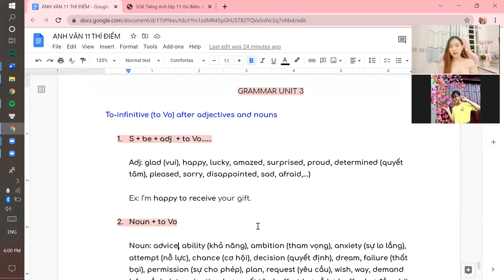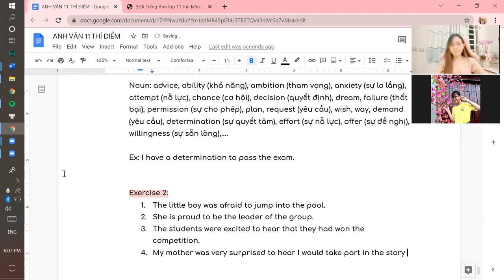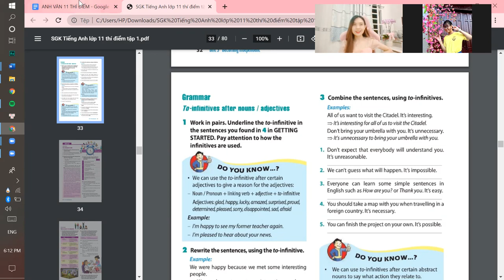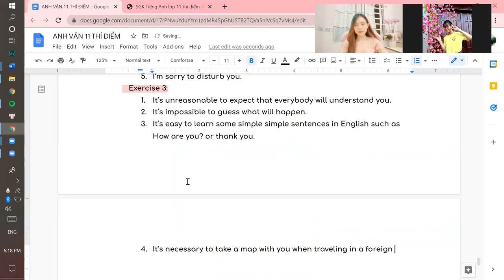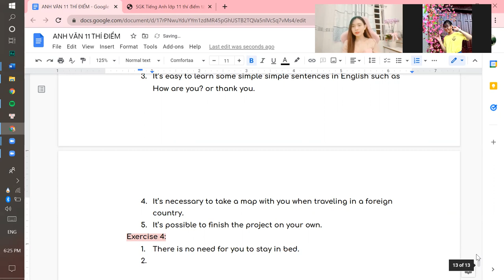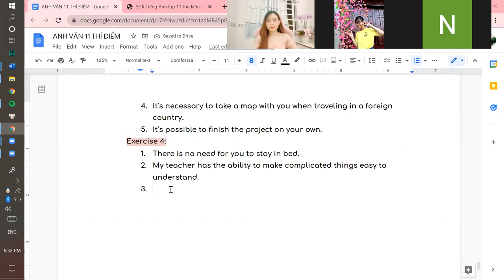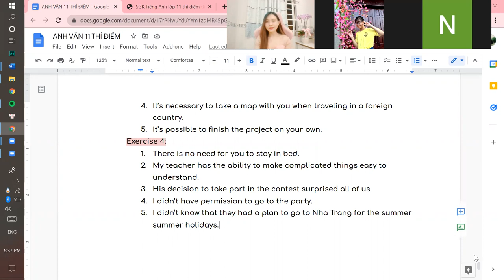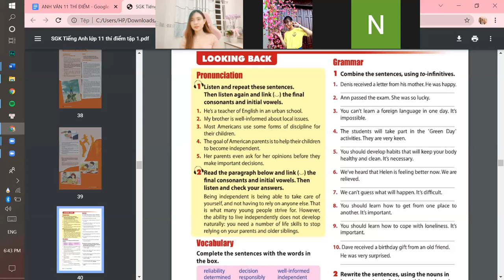ANH VĂN 11 THÍ ĐIỂM (NGỮ PHÁP UNIT 3: BECOMING INDEPENDENT)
Lớp Anh Văn Cô Thắm - Unit 1 - Tiếng anh 11 Thí điểm.
Các em muốn tham gia học thì add và ibox Cô Thắm tại địa chỉ FB